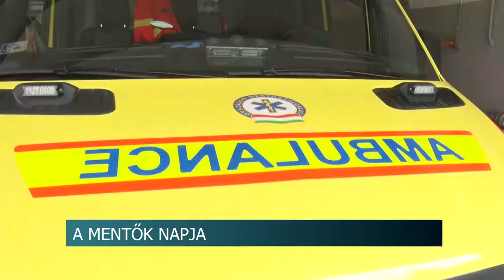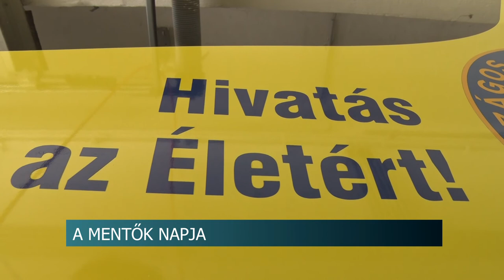A mentők napja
1887. május 10-én alakult meg a budapesti önkéntes mentőegyesület és 1948. május 10-én az Országos Mentőszolgálat. ezzel megszületett Magyarországon az egységes, szervezett mentés. A vezetők szemében így nem volt kérdés, mikor ünnepeljék meg minden évben a magyar mentősöket. Ezen a napon a legtöbb mentőállomáson, köztük Szekszárdon is, nyílt napot tartottak, hogy az érdeklődők betekintést nyerhessenek mindennapi munkájukba.